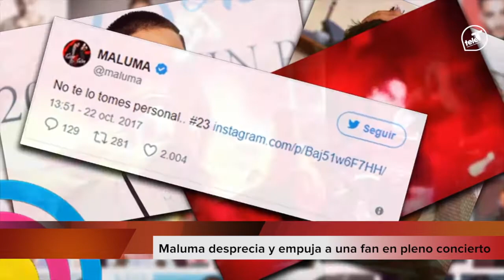QUE TE CUENTO 27 OCTUBRE 2017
Que te cuento!!! ... Maluma desprecia y empuja a una fan en pleno concierto, el famoso regetonero se encuentra realizando su exitosa gira "World Tour", con la cual se presentó en el marco de las "Fiestas de Octubre" en Guadalajara. Esto y mas en "Que te cuento"